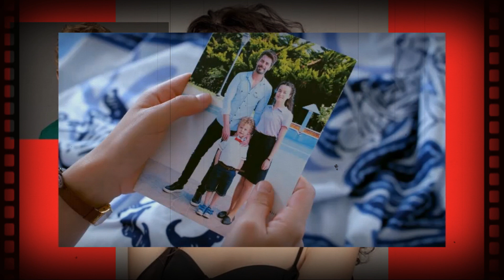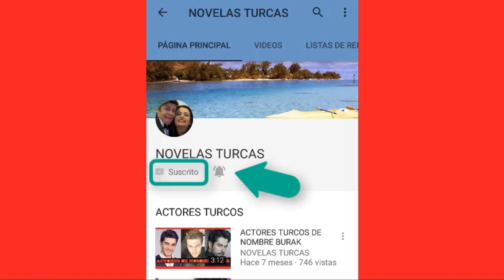LEVENT ES DECLARADO CULPABLE!!! IRA 16 AÑOS A PRISION!!! - CAP 98 TEMP 1.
LEVENT ES DECLARADO CULPABLE!!!
IRA A PRISION POR 16 AÑOS!!!
MERYEM Y TODA LA FAMILIA METEHANOGLU CON EL CORAZÓN ROTO!